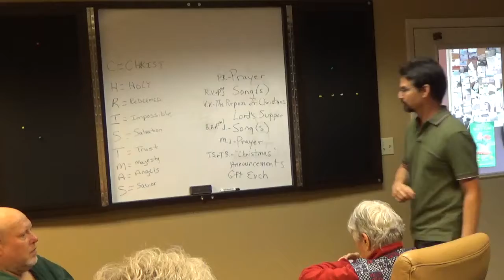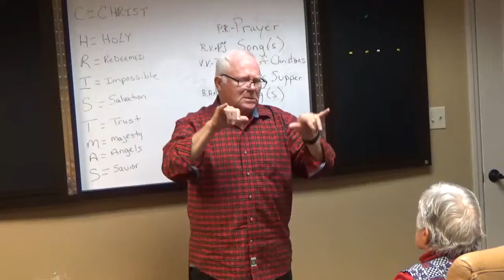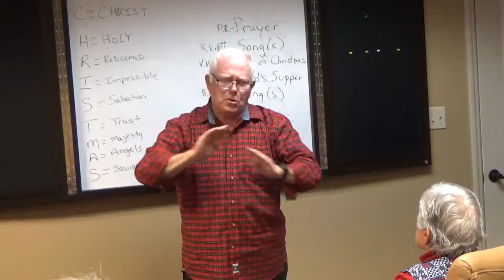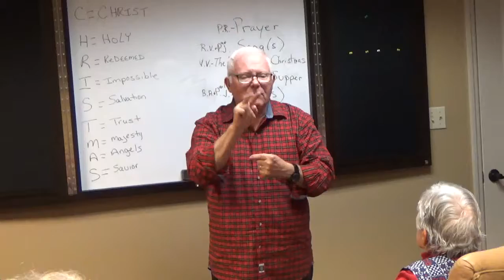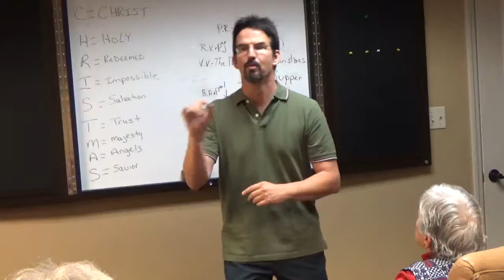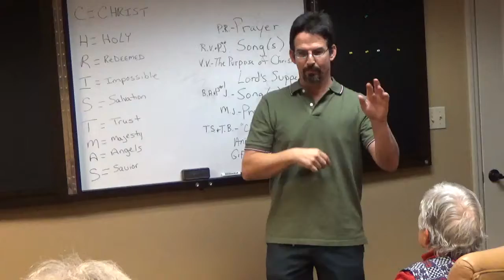Vinnie explains the words Trust & Salvation, Paul explains Joseph & Marys traveling and birth l